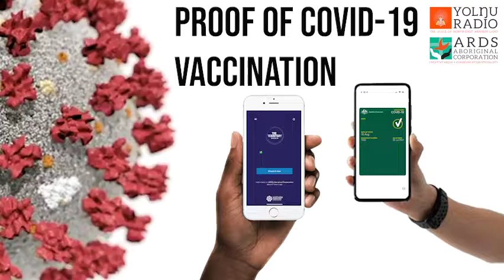Proof of covid vaccination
How to prove that you are vaccinated. 17/01/22